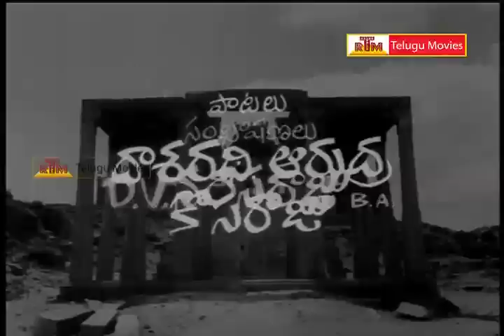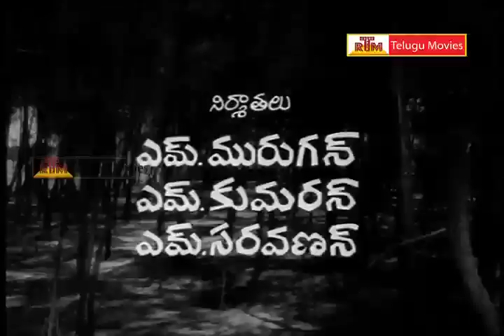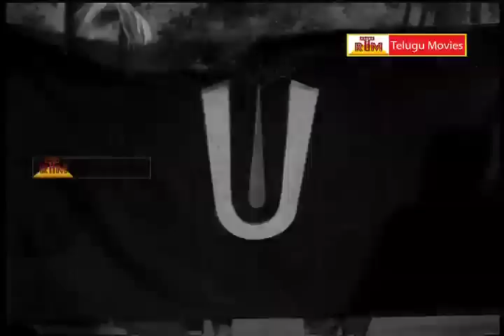Ramu - Telugu Full Length Movie - NTR,Jamuna - Part -1